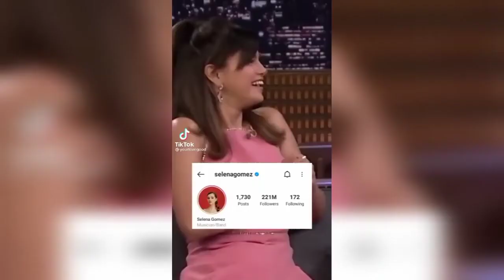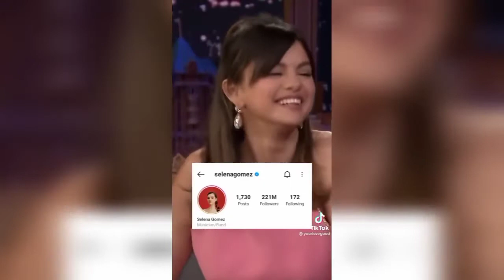celebrity tiktok compilation selena.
ScoopS by Vercine Rico [a production house] based in Mumbai
editors creators curators writers voice over artists Needed
socials/websites